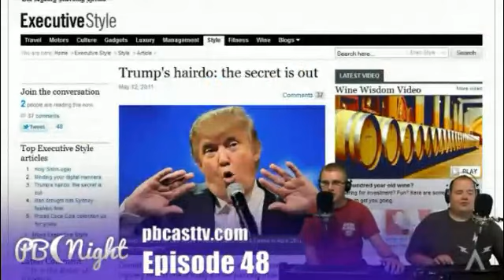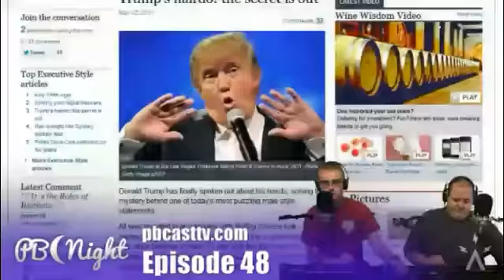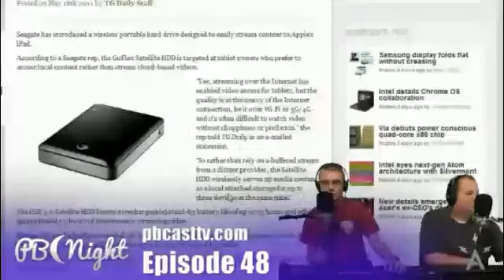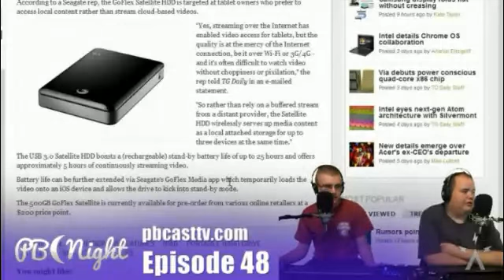PB@Night 48: Wireless Hard Drives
Tonight on PB@Night Nick and Jacob take a look at the new Seagate Hard Drive that allows wireless connectivity to your iPad or iPhone!